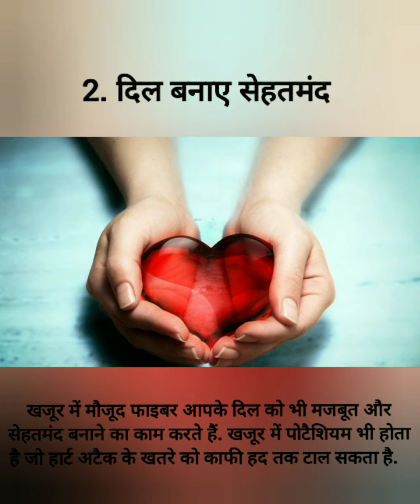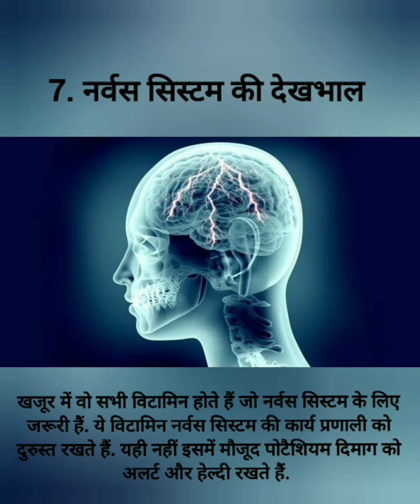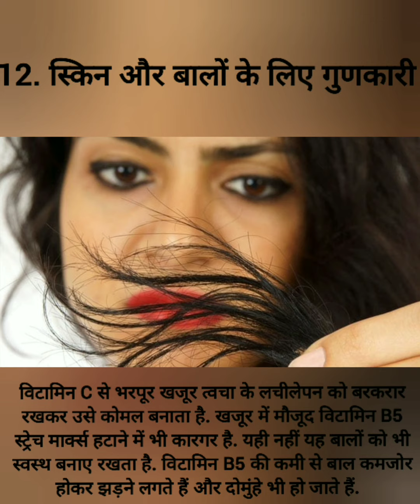खजूर खाने के12 बड़े फायदे, | Amazing Health Benefits of Dates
Dates also are known as Khajur in Hindi is an excellent natural sweetener. It was believed that they have originated from Iran thought Egyptian people used to make wine from it a lot earlier.

Dates are tropical fruit that is grown on a date palm tree in small clusters. Scientifically it is known as Phoenix dactylifera is the tastiest and highly nutritious fruit. It has dark brown skin, soft flesh and is uniquely sweet.

Whenever you’re craving something sweet, instead of going for candy or sugar, opt for dates instead. They’re just as sweet and way better for you.